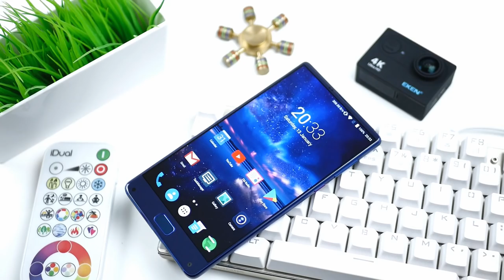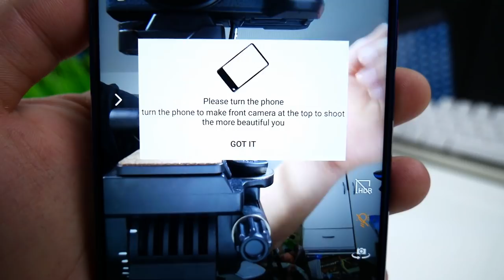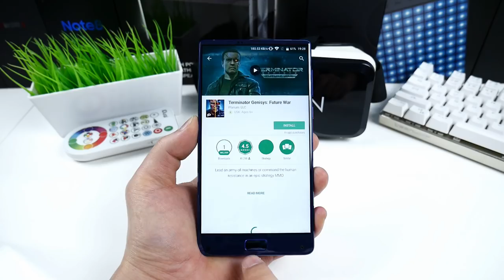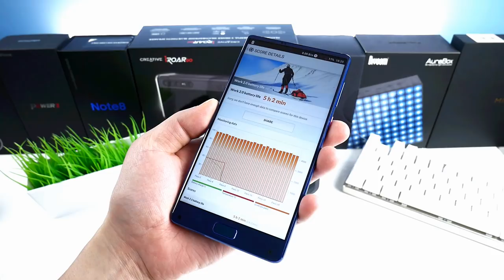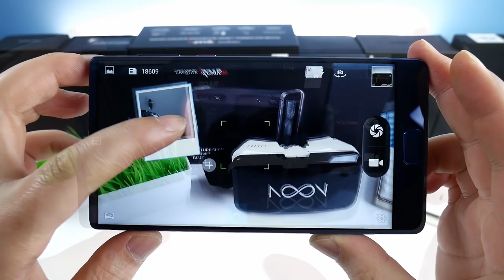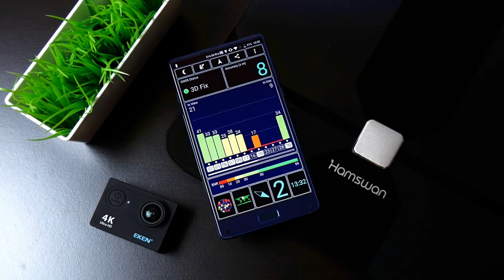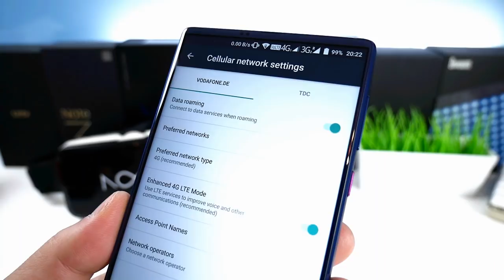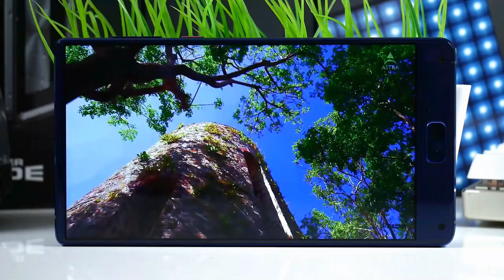Elephone S8 | Best In-Depth Review | After 3 Month Still Worth It? (Global LTE US+EU Version)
Hi YouTubers! In this In-Depth review video I show you stuff of the Elephone S8 that most other reviews haven't shown or skipped, like the phone features in the settings, OTG test, pop-out multitasking window, real 360 VR + compass test, band modes and much more!.
This is the Global LTE US+EU version, LTE will work in the US with AT&T, T-Mobile and Cricket.
Specifications:
● 6.0 inch 2560x1440 pixels 2K screen
● Corning Gorilla glass
● Mediatek Helio X25 Deca Core 2.5GHz
● Metal frame / 3D curved glass back
● Android 7.1 with OTA support
● 4GB RAM / 64GB Internal Storage
● Cameras: Front 8MP + Rear 21MP
● Front Fingerprint Sensor
● 4000mAh Non-removable Battery
● Light Sensor/Proximity Sensor/Gyroscope/Compass
● Dual SIM, Dual Standby, 2 x Nano SIM
● 2G GSM: 850/900/1800/1900MHz
● 3G WCDMA: B1/B8
● 4G FDD-LTE: B1/B3/B7/B20 / TDD-LTE: B38/B40
● Music track/credits by:
The views/opinions expressed in this video are personal and those of the authors. There's no "right and wrong". There is only "right in my opinion" and "wrong in my opinion". Analysis performed within this video are only examples. The author takes no responsibility for the content. The video/review is only based on a short-time experience. The product were either purchased or provided for free, but besides that the author has not received any compensation for creating this review. Acceptance of a sample does not guarantee a review.